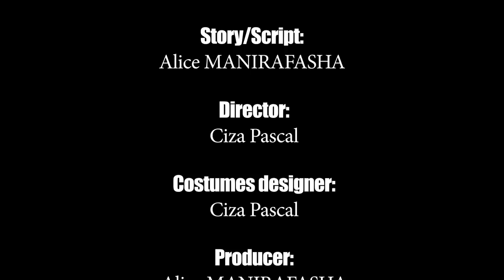AMARIRA_SERIES_EPISODE_1:BURUNDIAN_MOVIE|EAST_AFRICAN_MOVIE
synopsis:she brought her sister to live in her family, and it ended up that her husband and her sister were married,now she is trying to bring back her husband.